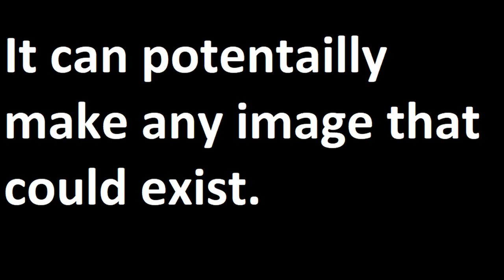I Tried the Babel Image Archives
You can upload your own images. Try it out!